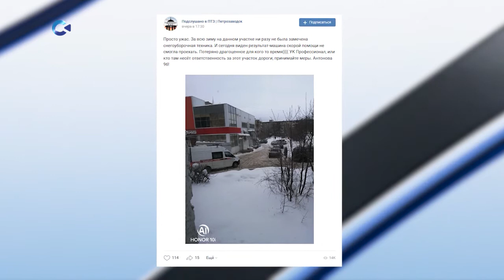Петрозаводчане жалуются на состояние своих дворов и проездов после снегопада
Горожане жаловались на состояние своих дворов и проездов после снегопада. Так, в субботу из-за неубранного снега не были заправлены несколько газовых хранилищ на Луначарского, Машезерской и Герцена, потому что машина не смогла к ним проехать.